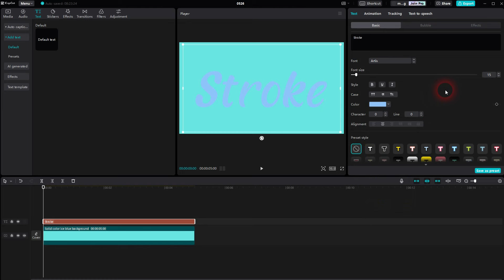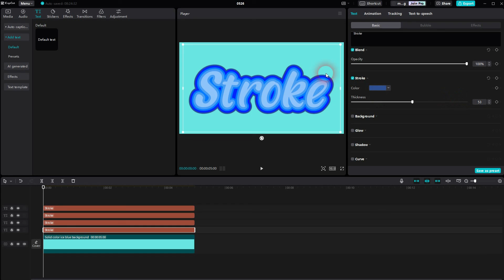How to Add Multiple Strokes to Text in CapCut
In this tutorial I'll show you how to create a multiple stroke effect in CapCut.